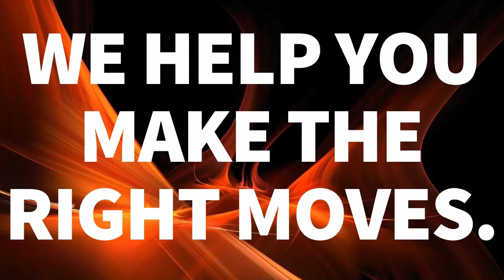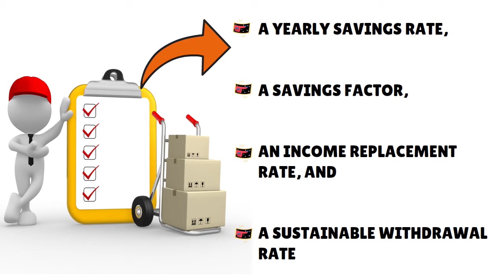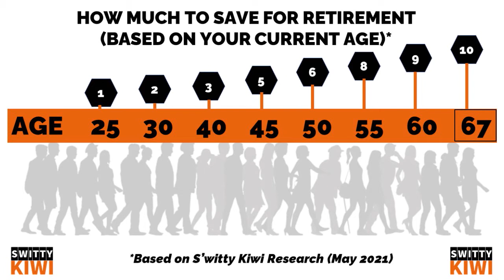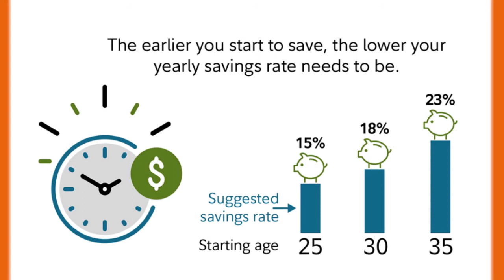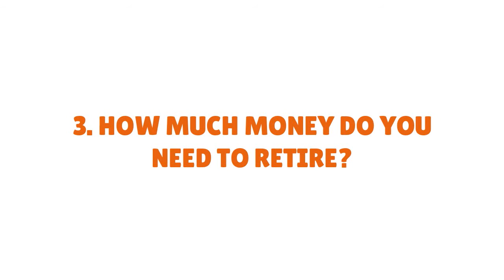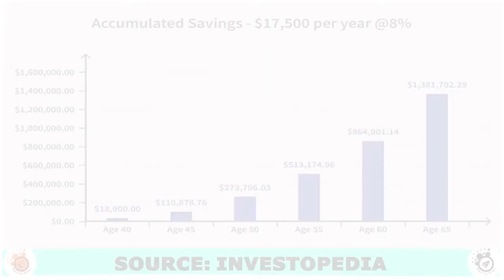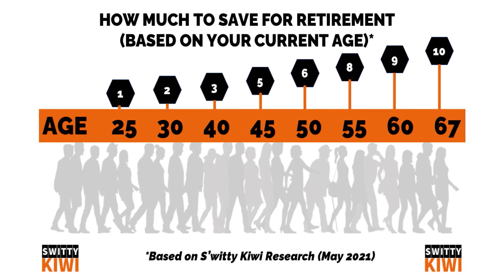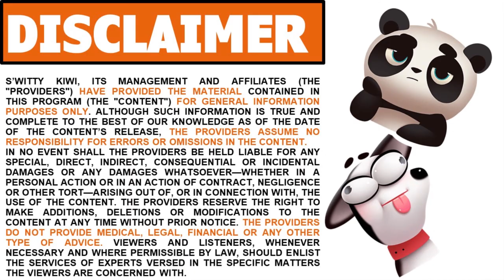EXACTLY HOW MUCH MONEY Do You Need for Retirement, Based on Your Current Age? 🔶 FUNDS S2•E49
EXACTLY HOW MUCH MONEY Do You Need for Retirement, Based on Your Current Age? Want a smart retirement income plan? We crunched the numbers for you. Watch now & see below.
🧭LEARN MORE. CHECK OUT 100+ FREE TUTORIALS IN THE SwittyKiwiInvestMasterClass.
🤔GET HELP ON THIS VIDEO'S TOPIC. READ ABOUT OUR FREE INVESTMENT CLINIC BELOW.👇
🙋GOT QUESTIONS ON THIS TOPIC OR OTHER INVESTMENT-RELATED MATTERS? WE'VE GOT ALL THE ANSWERS YOU NEED. WE CAN HELP YOU TODAY.
Given how "crazy" 2020 was (Covid-19, economic crisis, unemployment, etc.), we’ve set up a FREE INVESTMENT AND PERSONAL FINANCE CLINIC to help millions of Americans understand the basics of investment, wealth management, personal finance, retirement and financial independence.
📆OFFER VALID YEAR-LONG. OUR INVESTMENT EXPERTS ARE READY TO HELP. We will answer all relevant questions, including those related to:
- INVESTMENTS IN STOCKS, BONDS, MUTUAL FUNDS AND ETFS
- RETIREMENT PLANNING
- WEALTH MANAGEMENT
- ALTERNATIVE INVESTMENTS, INCLUDING REAL ESTATE INVESTMENTS AND CRYPTOCURRENCY
- PERSONAL FINANCE, BUDGETING AND FINANCIAL INDEPENDENCE
▬▬▬▬▬▬▬▬▬▬▬▬ஜ۩۞۩ஜ▬▬▬▬▬▬▬▬▬▬▬▬▬